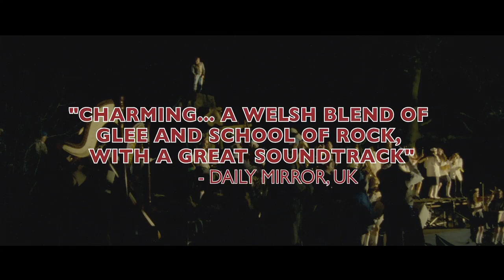Hunky Dory | trailer (2013) Minnie Driver